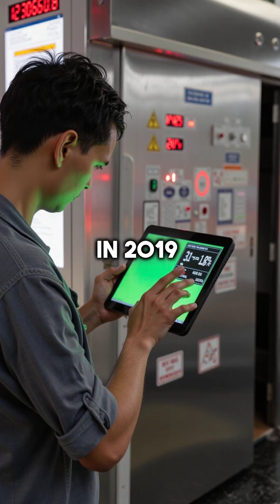Nuclear Engineer Refused to Lie and Saved Millions of Lives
Hero engineer exposed nuclear coverup 🚨